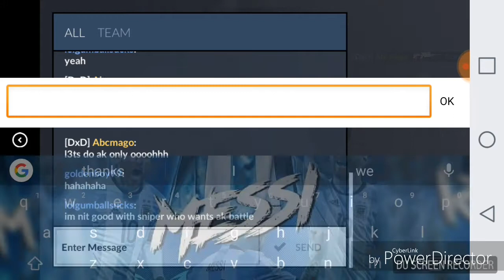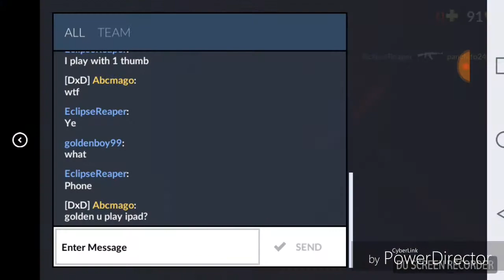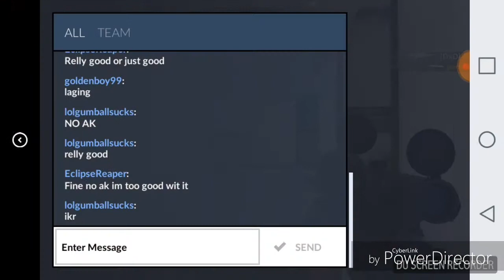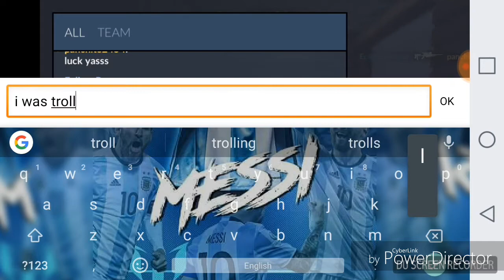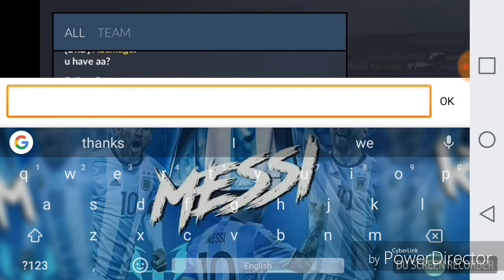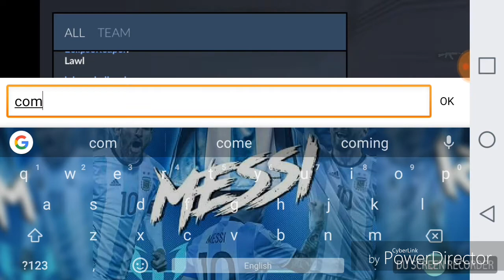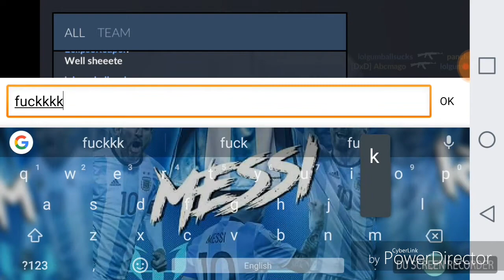RETURNED FROM THE DEAD!!! CRITICAL OPS GAMEPLAY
Music 1: DEAF KEV-INVINCIBLE
MUSIC 2:Prismo-Weakness
Music 3:laszlo-fall to light